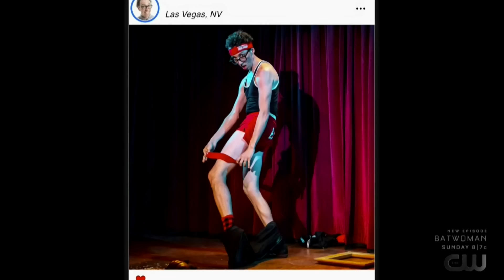Penn & Teller Fool Us | Couch Escape | Jonathan Burns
Jonathan Burns attempts to fool Penn & Teller using furniture. Penn & Teller Fool Us S7 E16 | Originally Aired January 15, 2021

Let's be BEST ACQUAINTANCES!
Join "The Heart Burns" the official Jonathan Burns Fan Club